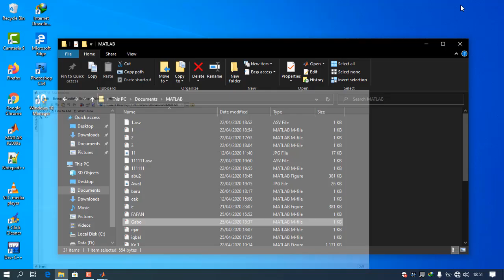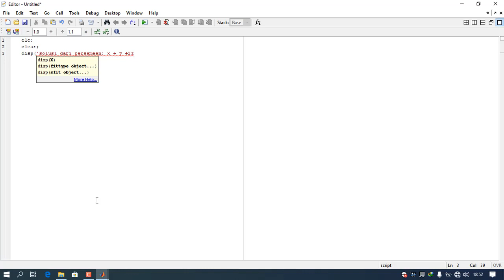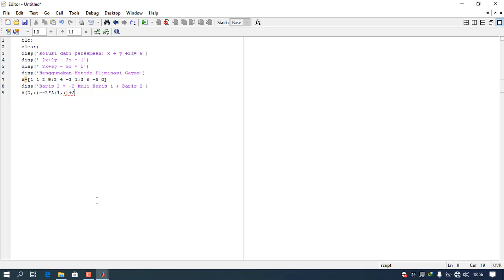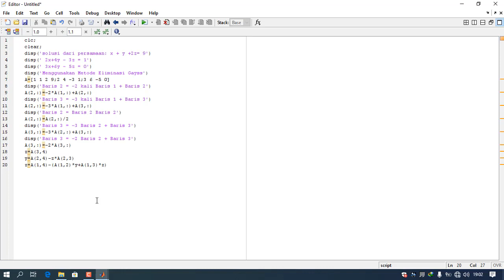Tutorial Matlab "Eliminasi Gauss"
Dosen Pengampu Sandy Vikki Ariyanto M.Si di Universitas Madura
"Eliminasi Gauss"
Selamat belajar dimasa pandemi